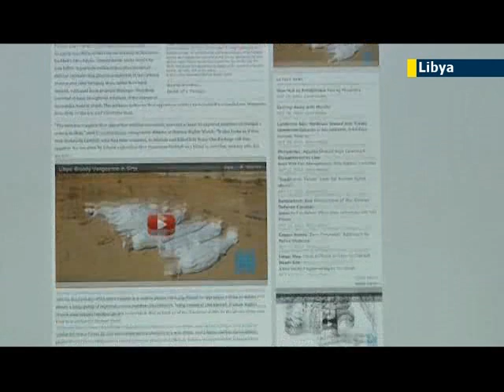Questions over deaths of Gaddafi and son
A year after the overthrow and death of Libyan dictator Muammar Gaddafi, an Israeli lawyer hired by Gaddafi's daughter says the world deserves to know who killed him, and that those responsible should be held accountable.

Lawyer Nick Kaufman:

"I have no doubt in my mind that he was murdered. Murdered in the most brutal and horrible fashion. It's a matter of justice, the rule of law, that the people who committed this crime be brought to justice. And not just the people who committed the crime, but their superiors in the hierarchy, that should go right up to the top, the people who were leading the revolution. Maybe people in power in Libya at the present moment in time."

The reaction comes with the publishing of a report by campaign group Human Rights Watch called 'Death of a Dictator', the aim of which is to force Libyan authorities to admit to and hold to account those responsible for war crimes in Libya during last year's uprising.

The report says video evidence suggests that after the capture of Gaddafi in his final stronghold and birthplace Sirte, some 66 or so prisoners from Gaddafi's convoy were slaughtered on a hotel lawn.

Meanwhile unrest continues to plague the North African country a year after its liberation from Gaddafi. The former Gaddafi stronghold of Bani Walid has recently erupted in fighting, leaving at least 10 dead. And in another major military operation on the outskirts of Tripoli, Gaddafi's former spokesman Moussa Ibrahim was captured on Saturday.

The new tensions arose after the death last month of rebel fighter Omran Shabaan -- who found Gaddafi in hiding and was filmed holding on to him shortly before the 69-year old dictator was reportedly hit by a grenade and then bayonetted in the rear, leading to his bleeding to death.

Part of Libya's legacy in the post-Gaddafi era are the militia groups which still control large parts of the country. After the attack on the US Consulate in Benghazi in September, which resulted in the deaths of four Americans including US ambassador Chris Stevens, thousands took to the streets demanding the militias be dismantled.

In response the government is now incorporating militia groups into the army in a bid to create peace.

But although militia groups are handing in their weapons, many remain concerned that the freedom of life without Gaddafi has led to Libya becoming decentralized and unstable, with residents in different cities still bearing grievances against others for things that happened under the dictator's four decade-long rule.